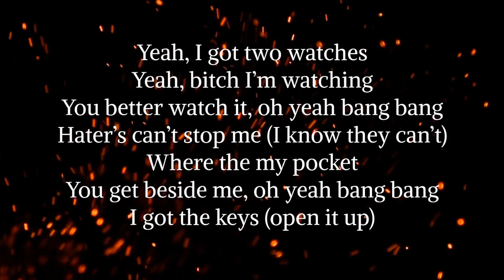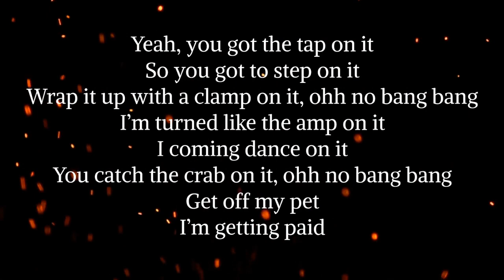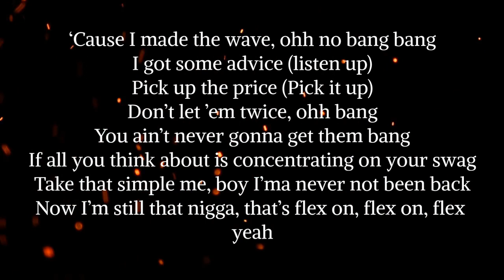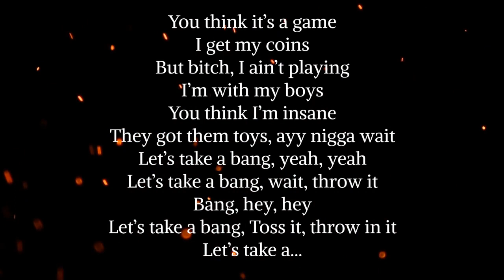Think It's A Game - T-Pain [Lyrics]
Lyrics:
You think it’s a game
I get my coins
But bitch, I ain’t playing
I’m with my boys
You think I’m insane
They got them toys, ayy nigga wait
Let’s take a bang, yeah, yeah
Let’s take a bang, wait, throw it
Bang, hey, hey
Let’s take a bang, Toss it, throw in it
Let’s take a bang

Yeah, I got two watches
Yeah, bitch I’m watching
You better watch it, oh yeah bang bang
Hater’s can’t stop me (I know they can’t)
Where the my pocket
You get beside me, oh yeah bang bang
I got the keys (open it up)
Or buy you please
I go overseas, oh no bang bang
I hop out the Porsche
I open the doors ( I got it )
Yeah that’s horse, ohh bang
All I wanna do is get the bang
Money talk just having conversation with my swag
Diamonds on my necklace like a wall of platinum planks
Yeah I’ve been that nigga, yeah that’s flex on, flex on, flex

Bang, hey, hey
Let’s take a bang, boom boom
Toss it, throw in it

Yeah, you got the tap on it
So you got to step on it
Wrap it up with a clamp on it, ohh no bang bang
I’m turned like the amp on it
I coming dance on it
You catch the crab on it, ohh no bang bang
Get off my pet
I’m getting paid
‘Cause I made the wave, ohh no bang bang
I got some advice (listen up)
Pick up the price (Pick it up)
Don’t let ’em twice, ohh bang
You ain’t never gonna get them bang
If all you think about is concentrating on your swag
Take that simple me, boy I’ma never not been back
Now I’m still that nigga, that’s flex on, flex on, flex yeah

Bang, hey, hey
Let’s take a...